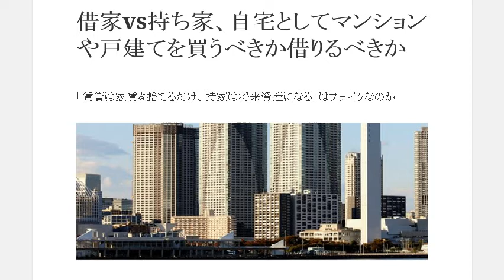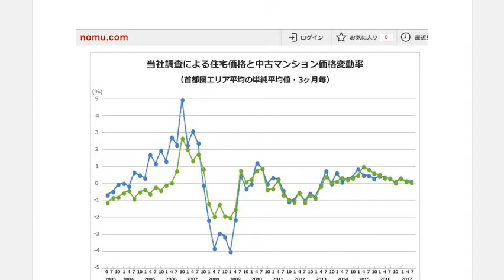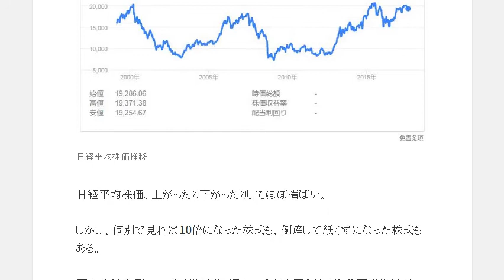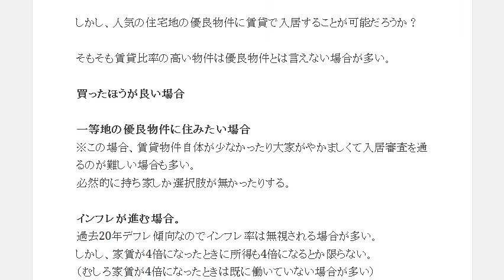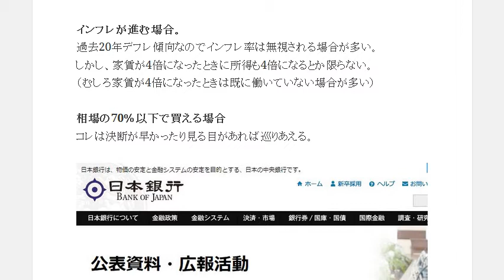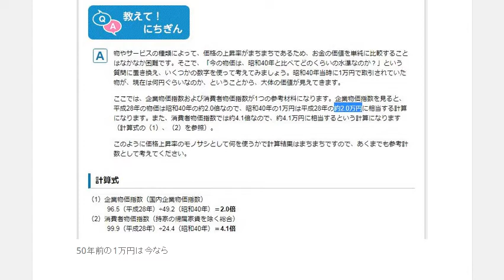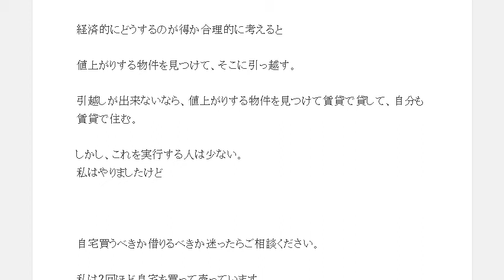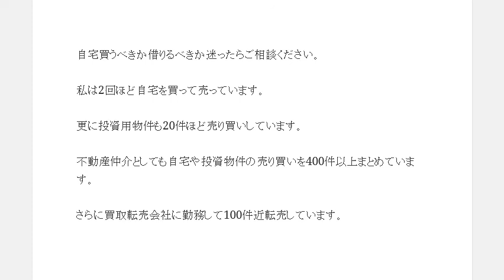借家vs持ち家 自宅としてマンションや戸建てを買うべきか借りるべきか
1日10分で月10万円を稼ぐ! Amazon輸出ビジネスがわかる本　出版社:ソシム (2013/11/22)